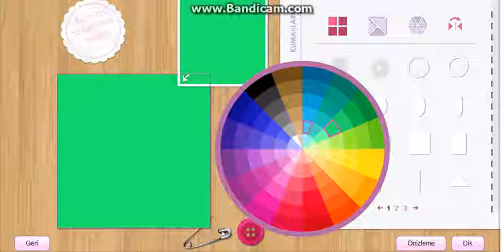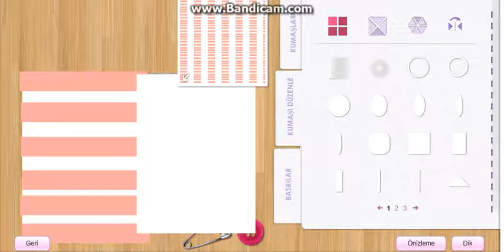Stardoll | American Flag Pants / Amerikan Bayraklı Pantolon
Çok basit bir tasarım..